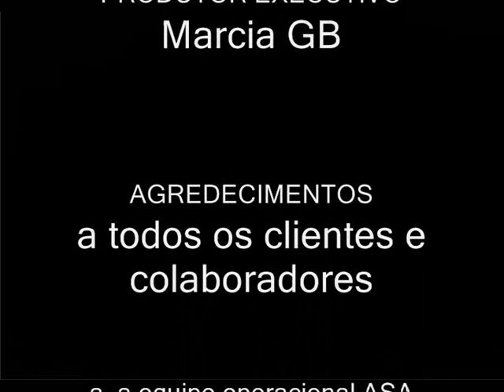Pintura Imobiliaria 2008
WE ARE A RENDERING COMPANY OF SPECIALIZED JOB IN VERTICAL ENVIRONMENTS.
WE ACT IN THE AREAS OF:
CIVIL CONSTRUCTION
VISUAL COMMUNICATION
TELECOMMUNICATION
FOREST
INDUSTRIAL MAINTENANCE
CLEANNESS & CONSERVATION